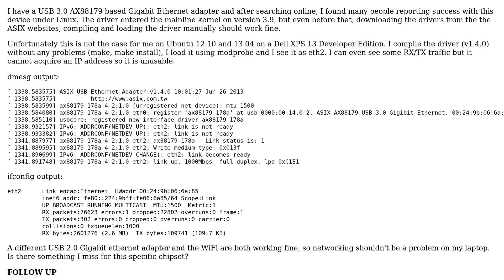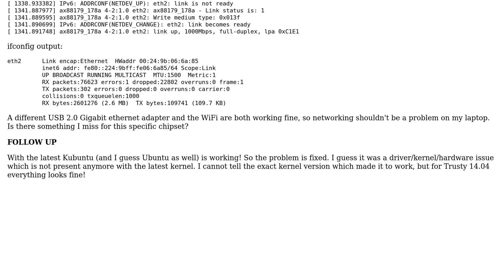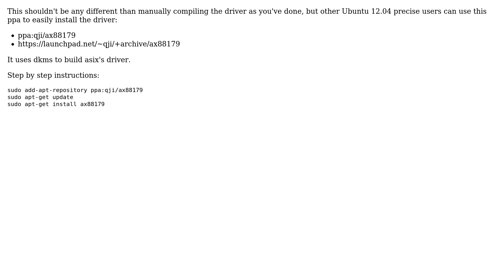How to install (or troubleshoot) a USB 3.0 AX88179 Gigabit Ethernet adapter?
With thanks & praise to God, and with thanks to the many people who have made this project possible! | Content (except music & images) licensed under cc by-sa 3.0 | Music | Images & others | With thanks to user Vangelis Tasoulas user Jorge Castro user Chris Pick and the Stack Exchange Network Trademarks are property of their respective owners. You are responsible for your own actions.